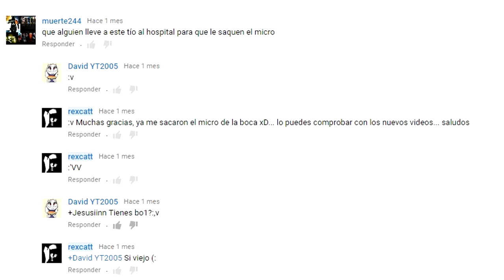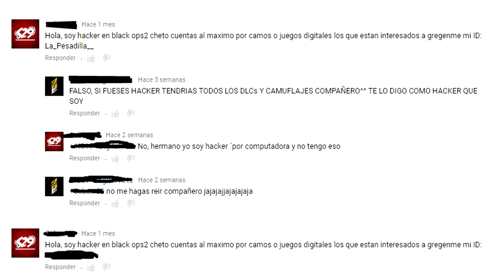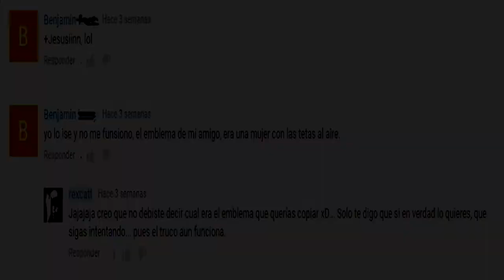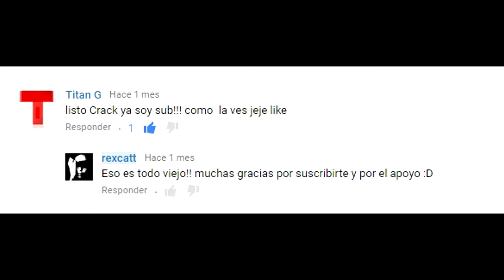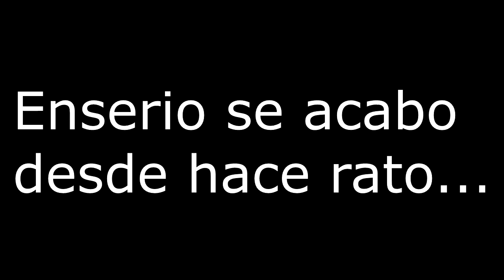¡¡MIS SUBSCRIPTORES ESTAN ALGO LOCOS!!TOP COMENTARIOS DEL CANAL - REXCATT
SI TE HA GUSTADO, TE AGRADECERIA QUE DEJARAS UN LIKE AL VIDEO, ESO ME AYUDA MUCHO.

SKYPE ● ● Jesusinnrex
●●ULTIMOS VIDEOS●●

●AYUDA CON MINIATURAS Y DISEÑOS

●COMPAÑEROS DE YOUTUBE

●PROMOCIONES
SE PATNER DE TGN, SOLO NECESITAS AL MENOS 1000 VISITAS AL MES

●CONTACTO

Hastaa la proximaa :)